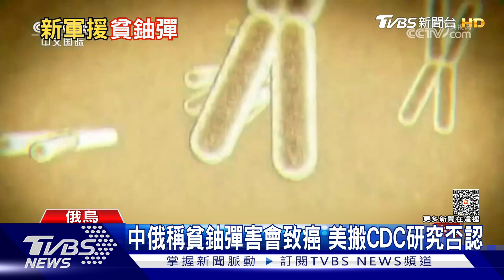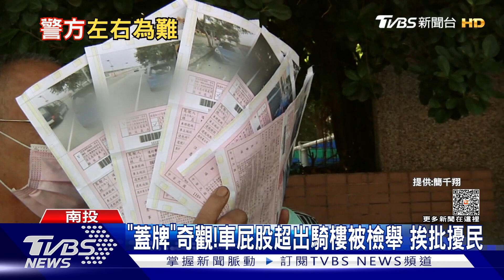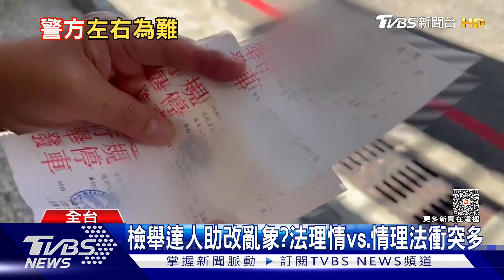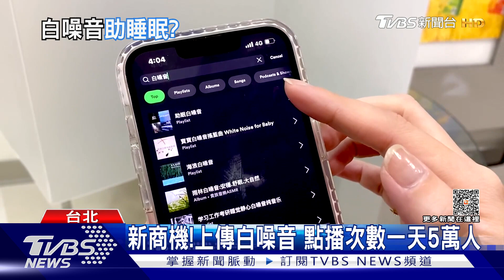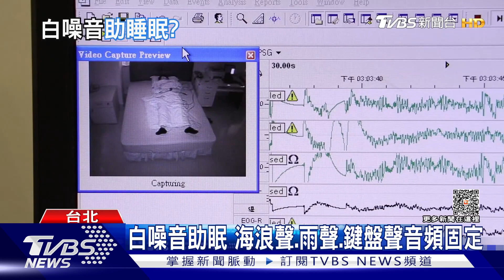0908 【十點不一樣完整版】亞速營重新集結前線 黑色暴雨轟炸香港｜TVBS新聞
00:00 片頭
00:08 大直街6大棟撤離! 憂民宅再塌 連夜灌漿
02:37 慘! 旁邊蓋豪宅犧牲我家 漏水「打針」如刑具
04:23 鄰損問題抗議許久 受災戶:去年8月牆就裂
05:56 大雷雨轟炸半個台灣 雨到何時才會停?
07:26 香港百年大暴雨 黃大仙地鐵站淹成汪洋
12:46 沒被打死必將更強! 「亞速營」復活 現蹤烏東反攻前線
17:23 美援「貧鈾穿甲彈」來了! M1坦克配備 鎖定俄軍T-72
22:20 恐怖瞬間! 民宅下陷「2樓變1樓」急疏散367人
24:55 只能看屋倒...大直民宅受災戶悲「起家厝沒了」
26:56 供需失衡!「這三縣市」老宅問題相對嚴重
31:28 兩難! 解決交通亂象vs.檢舉無限上綱 道路設計瑕疵恐害違規增加
36:02 正職員工的逆襲!餐飲業打工仔人數逐漸流失...
40:48 體內濕氣會變胖? 不運動 偏愛喝這一類食物...小心體重上升!
45:05 睡覺助眠音樂聽這些 雨聲.海浪聲成熱門點播